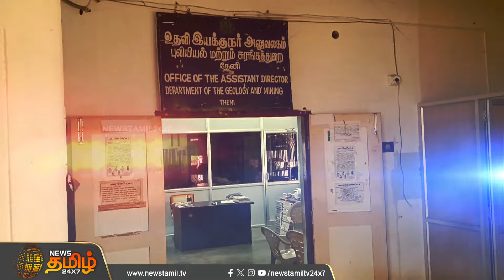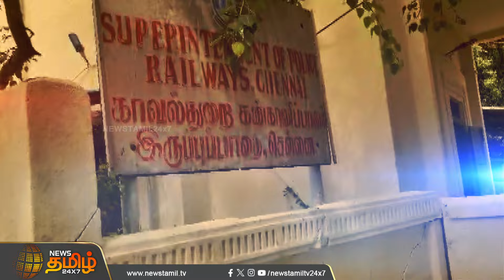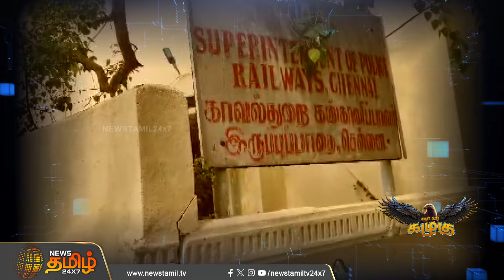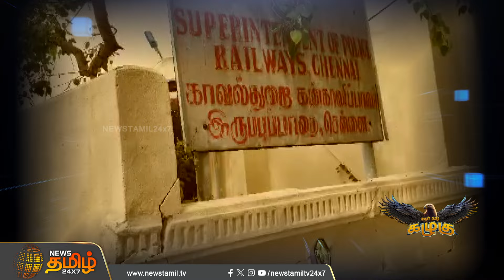ஆப்செண்ட் ஆன காங்கிரஸ் எம்.பிக்கள் - தேர்தல் ஆணையத்தை அணுகும் சீமான் - நியூஸ் தமிழ் கழுகு